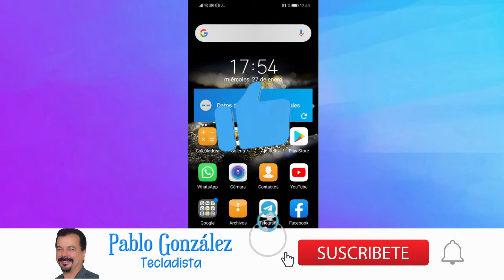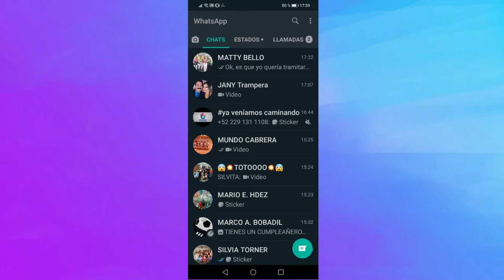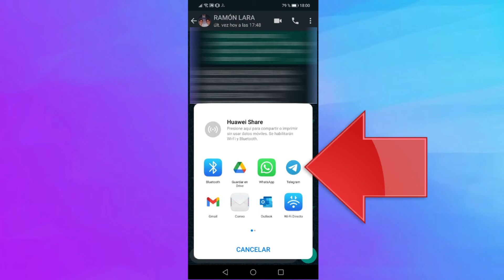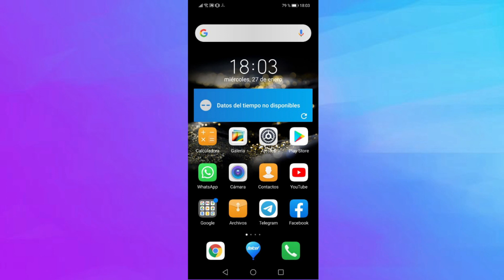Como enviar tus Chats y Archivos de WHATSAPP a TELEGRAM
Hola! En este video te voy a mostrar como enviar tus Chats incluyendo archivos de fotos y videos, o bien únicamente los textos de los Chats de la aplicación WHATSAPP directo a TELEGRAM, fácil, rápido y sin tanto Rollo.
Si te gusta el Video regálame un LIKE, si es la primera vez que entras al canal te invito a que te suscribas y actives la campana, para recibir las notificaciones de youtube, y de esa manera no te pierdas ninguno de nuestros videos que subimos continuamente hablando de tecnología.